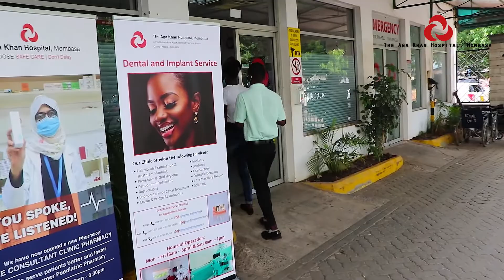Family Physician final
One of the major concerns many patients and families have is getting a regular doctor who understands their health well. But with new developments and training in healthcare, family medicine, is bridging the gap. Dr. Husni Abdulla, our Family Medicine Specialist explains further.